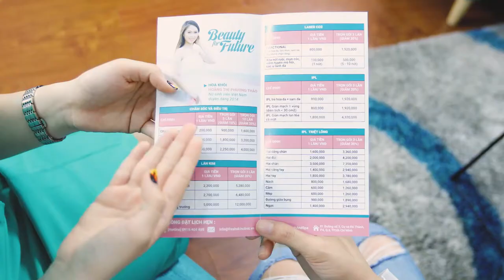Những lưu ý từ bác sĩ để chăm sóc làn da khi trời chuyển lạnh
(SGTT) – Những ngày gần đây trời bắt đầu chuyển lạnh dẫn đến những phản ứng biểu hiện trên làn da. Có thật sự cần thiết phải tắm nước ấm, hạn chế rửa mặt, hay lười vệ sinh thân thể trong mùa lạnh ảnh hưởng ra sao đến làn da là câu hỏi đang khiến nhiều bạn đắn đo, suy nghĩ thời gian này.

Theo Thạc sĩ , bác sĩ Hoàng Mai Loan, Giám đốc y khoa FreshSkin Clinic & Spa (TPHCM), vào mùa lạnh, da dầu sẽ bị bóng nhờn nhiều hơn, còn da khô có thể tăng bong tróc nứt nẻ. Đối với mỗi loại da cần chế độ chăm sóc phù hợp, nếu cần thiết hãy đến trung tâm thẩm mỹ để được bác sĩ thăm khám và can thiệp công nghệ làm đẹp phù hợp hơn.

Mời bạn cùng tìm hiểu rõ hơn “tâm sự” của làn da trong mùa lạnh và lắng nghe những hướng dẫn chi tiết về cách chăm sóc phù hợp để làn da trở nên trắng hồng, mịn màng qua phần trao đổi cùng với Thạc sĩ, bác sĩ Hoàng Mai Loan trong video sau đây.